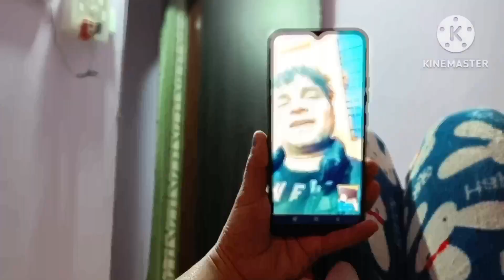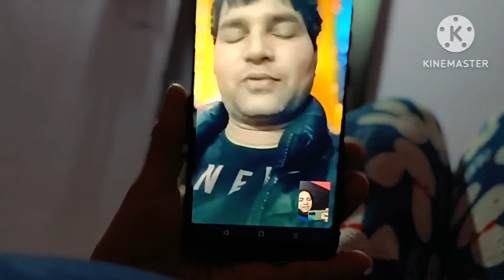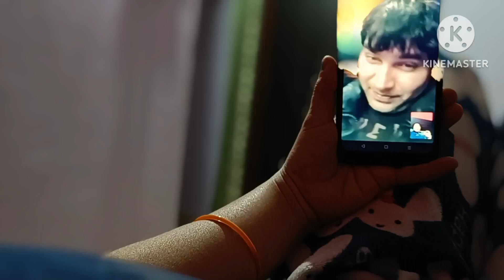first time mere blog y kon aaya